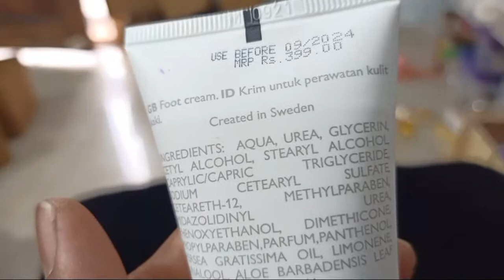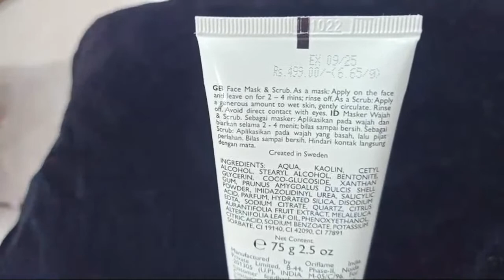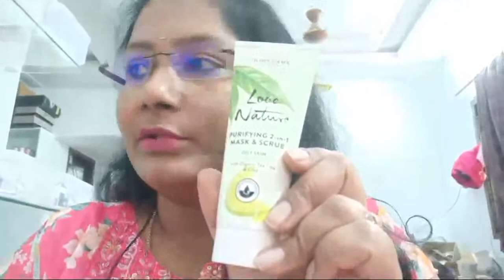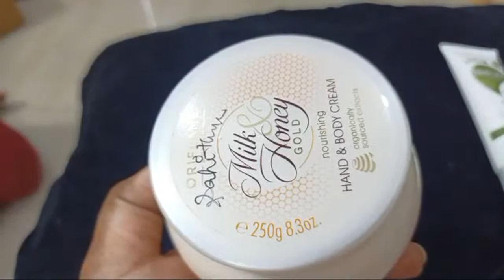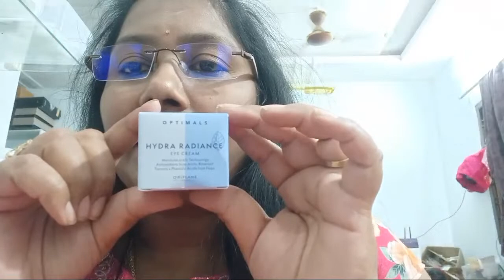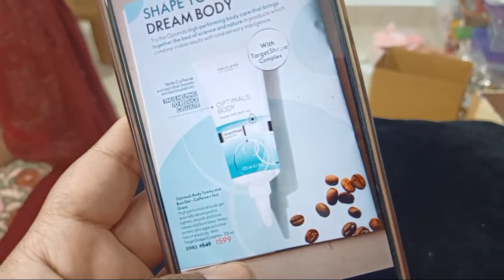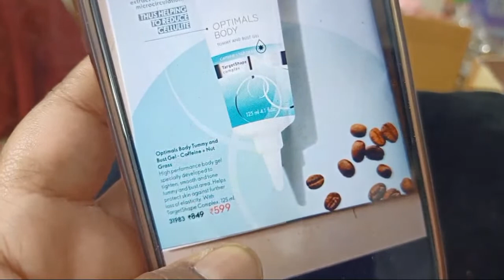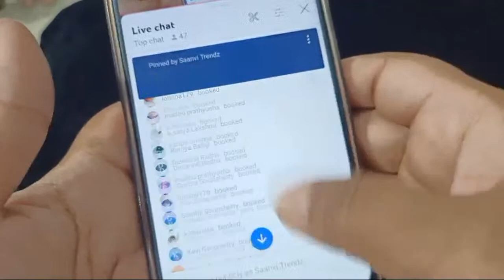Rose Day Special Live,Dont Miss.7799076699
Saanvi Trendz Enquiry Number 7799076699
Gpay, Phone, AmzonPay Number 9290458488.
All are Handstock Jewellery.
Our code is Trendz.
Code calculation is Trendz after number*10.

Click below link to join my whatsapp group.

No COD